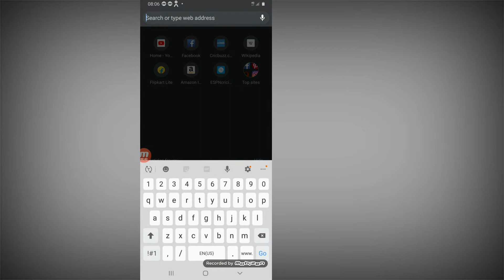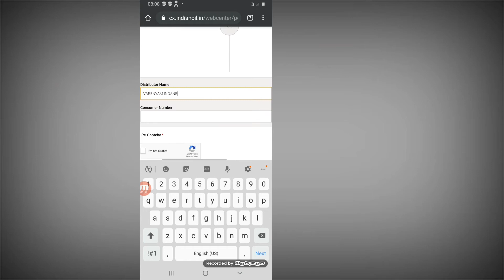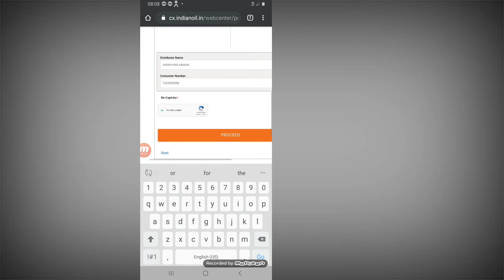LPG id check kaise kare |how to check 17 digit LPG id online|indan gas LPG id|by Ishan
LPG id check kaise kare |how to check 17 digit LPG id online

Naste dosto mera nam hai Nikhill mai is video me bataya hu ki ap bilkul asan tarika se LPG id nikal sakte ho online jo apko bahut jagah kam ati hai jaise subsidy check karne me.subsidy kaise check kare uspe bhi ek video banai hai use jarur dekhe dhanyavvadd .. indan gas ka LPG id kaise check kare online
Agar ap is video ko pura dekhte ho to apko LPG id check karna ajayega.

LPG id kaise check kare online,
17 digit ka LPG id kaise check karte hai online,
Android phone se LPG id aur gas subsidy kaise check kare online,
How to check 17 digit LPG id,
Indane gas ka LPG id kaise check karen,
Mylpgin se LPG jaise check kare,
Apna gas ka LPG id kaise pata kare,
LPG gas ka 17 digit ya ank ka number kaise check kare 2020,